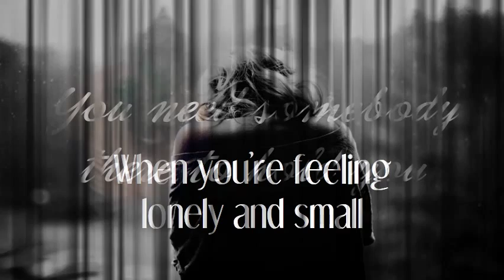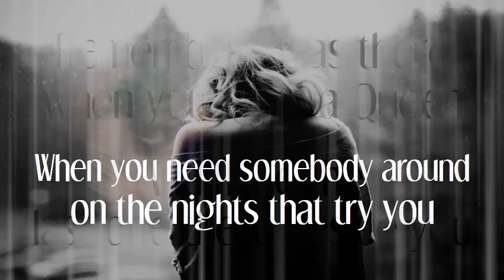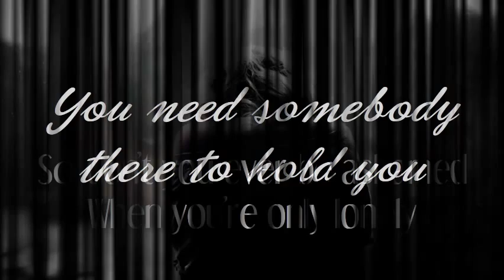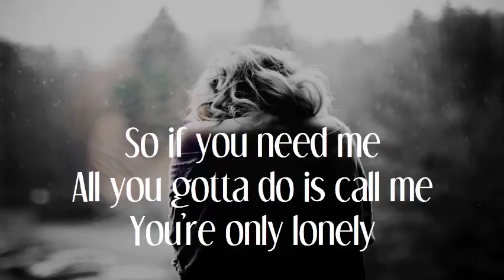When You're Only Lonely - Raul Malo + Lyrics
Raul Malo is simply one of my fav’s. Every song he covers sounds like it belongs to him.

When You’re Only Lonely, was first released in 1979 by American singer-songwriter J. D. Souther.  Souther’s original version has a nice ‘Happy Day’s’ era sound to it, and although categorized to be country, it really does not sound as country as Raul’s cover. (Which, to me, is soft-kinda-country).

"This video is fair use under U.S. copyright law because it is (1) non-commercial, (2) transformative in nature, (3) uses no more of the original work than necessary for the video's purpose, and (4) does not compete with the original work and could have no negative affect on its market." Additionally, my music videos are a hobby and I do not, nor do I intend to receive any income based on my personally created videos; they are for intended for entertainment purposes only. Sound recording by [Merlin] PIAS.   Hope you like it…  jude.one.4you